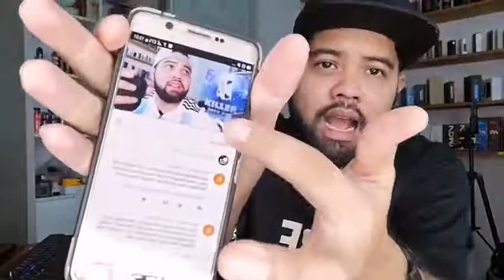ROTY : SANTAI AHAD DI SEGMENT Q&A BERSAMA ABE BAKAR